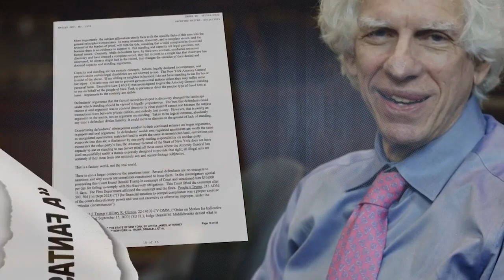Trump en procès pour avoir gonflé ses actifs immobiliers - CNN (anglais)